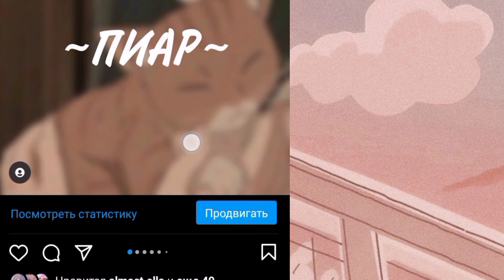19 minutes (1140 seconds) of aesthetic music for study 🍵Del'ka🍵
1- Anime sunset (lofi chill)
2- omae wa mou
3-  first date (frad)
4- relaxing guitar beat
5- Healing piano meditations - aesthetic background music for meditation
6- Still with you (JK) Cover
7- chill chill chill
8- Daydreaming
9- angry piano rap beat .

Hello sunshine!💕
You're on my channel. My place is cozy.
I'll answer all your questions. I like all the comments.
I'm Russian, so I can't write well in English.
I am an aspiring artist, do not judge strictly✨
Привет солнышко!💕
Ты на моем канале. У меня уютно🍜.
Отвечу на все вопросы. Пролайкаю все комментарии.
Я русская, поэтому плохо могу писать на английском.
Я начинающий художник,не судите строго✨